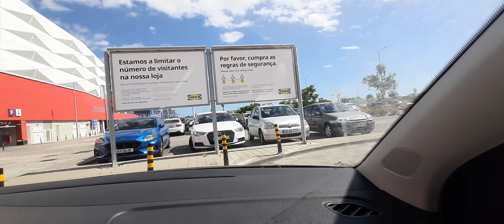PORTUGAL VLOGS BATE PAPO NA ESTRADA EM PORTUGAL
Neste vídeo proclamo sobre meus textos qie são meu passatempo em Loulé. Falando dos pontos  de inspirações e meu quotidiano de escritor ns horas de lazer.